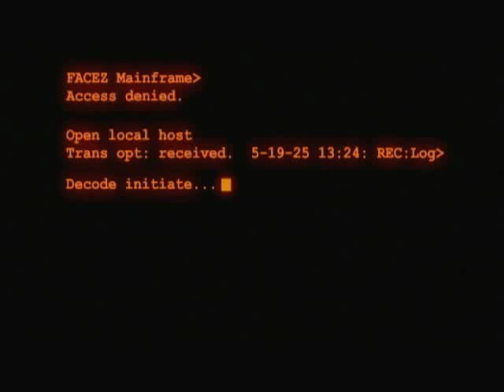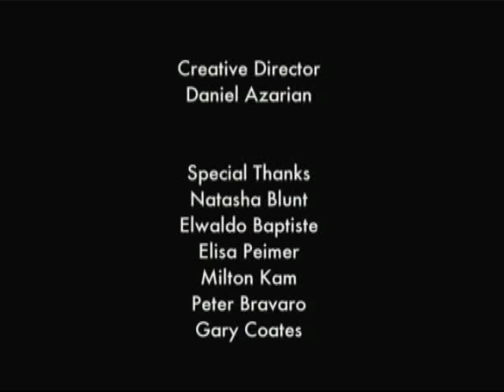Bulletproof Commercial - Full Version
A makeup commercial directed by Daniel Azarian for Facez Cosmetics.